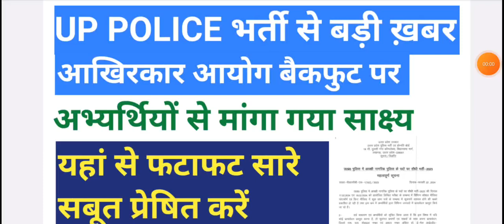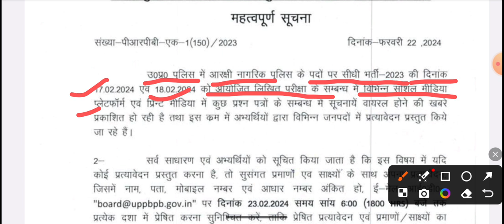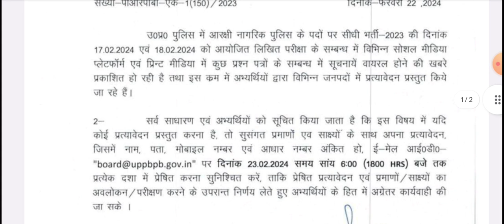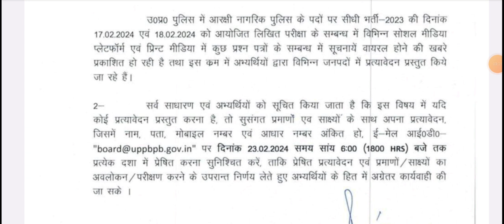UP POLICE PAPER LEAK big announcement आयोग बैकफुट पर